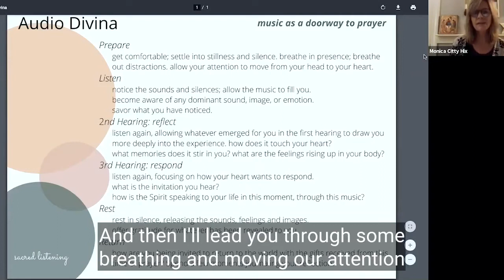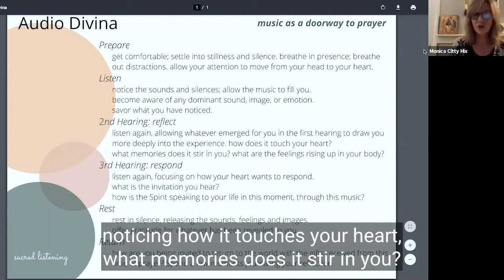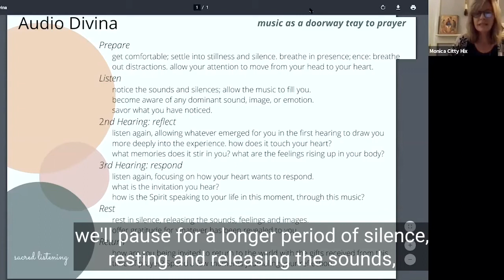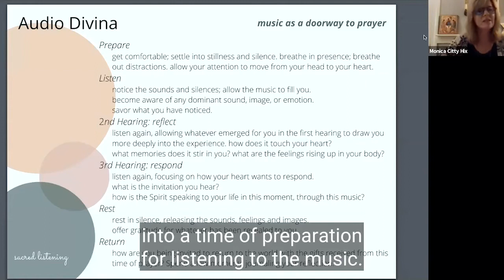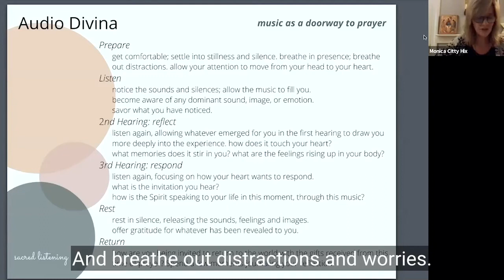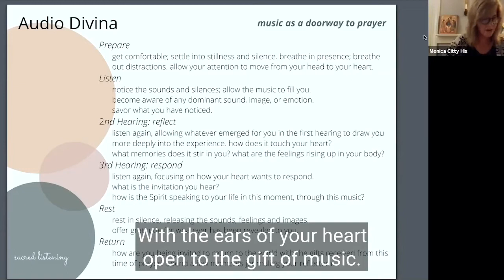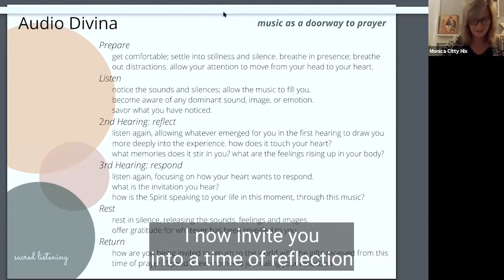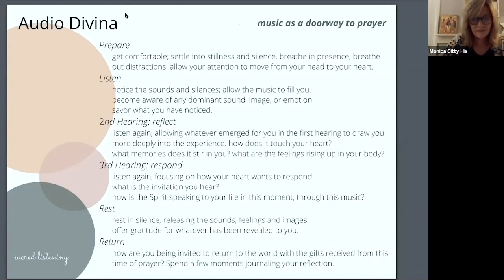MIDWEEK Sept 9, Monica Citty Hix, Audio Divina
Audio Divina is Lectio Divina's sibling. In Lectio, we slowly and ponderously read a passage of scripture to listen for what speaks to us. In Audio, we use music as a doorway to prayer, cultivating our ability to listen with the ears of our heart. Monica will lead us in the spiritual practice of Audio Divina, inviting us into a contemplative space where we listen for the whispers of the Spirit through the gift of music.

Monica is a musician, minister, artist, spiritual companion and the Founding Director of Inner Ground, Inc. — a nonprofit whose mission is to nourish the human heart and spirit through contemplative practices and expressive arts She is passionate about cultivating space where folks can discover community, explore a variety of spiritual practices and tend their inner lives. In addition to her work with Inner Ground, she is currently on staff at First Friends Meeting in Greensboro, NC.